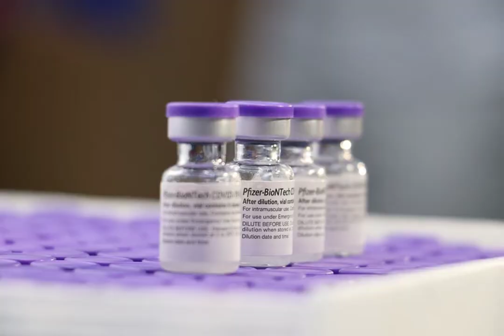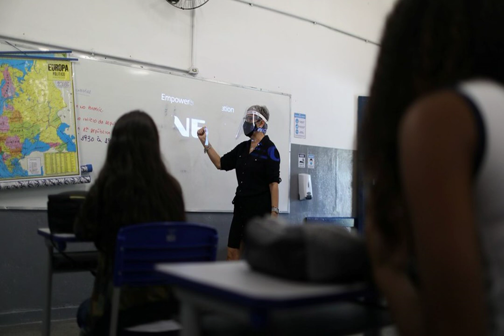Ministério da Saúde define ordem de imunização de trabalhadores da Educação e libera vacinação de nã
Profissionais de creches e pré-escolas deverão ser os primeiros da fila; serão incluídos todos os que trabalham na Educação, não somente professores. Cidades que não tiverem demanda suficiente de certos grupos prioritários poderão reservar parte das doses para público de 18 a 59 anos sem comorbidades.

Ministério da Saúde define ordem de imunização de trabalhadores da Educação e libera vacinação de não prioritários

Acessado em: 28 de maio de 2021 às 18:08